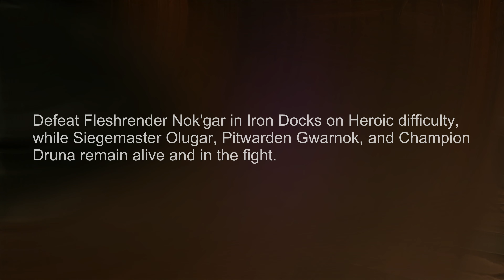Militaristic, Expansionist Achievement from Fleshrender Nok'gar in Iron Docks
Achievement-Warlords of Draenor-Militaristic, Expansionist Achievement from Fleshrender Nok'gar in Iron Docks

Defeat Fleshrender Nok'gar in Iron Docks on Heroic difficulty, while Siegemaster Olugar, Pitwarden Gwarnok, and Champion Druna remain alive and in the fight.

Target MACRO
/target Siegemaster
/script SetRaidTarget("target",4);
/target Pitwarden
/script SetRaidTarget("target",5);
/target Champion
/script SetRaidTarget("target",6);
/run UIErrorsFrame:Clear()
/cleartarget
DPS MACRO
/target Fleshrender Nok'gar
/cast Judgment

MUSIC Sample : Burial Grounds Music - Blizzard Entertainment